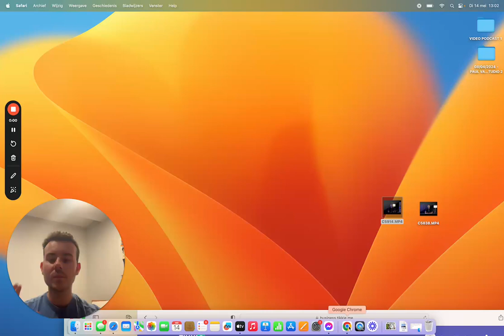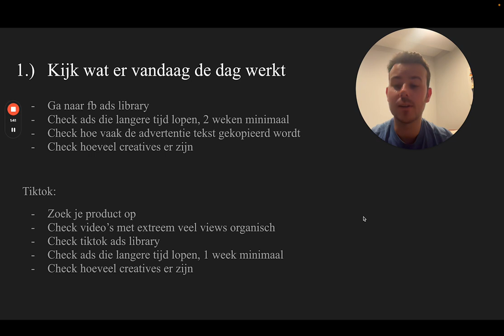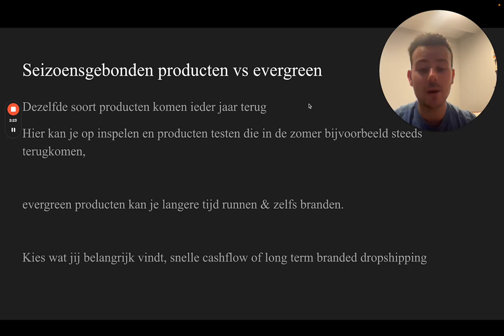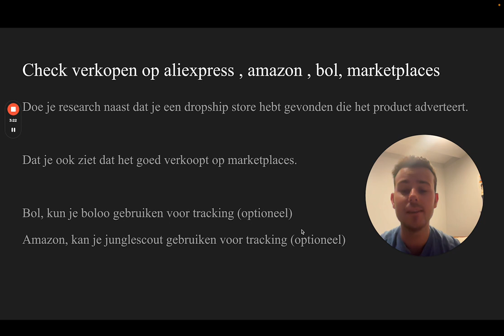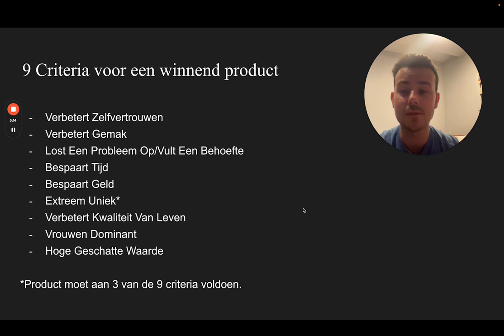Mijn Winnende Dropshipping Producten Strategie In 2024